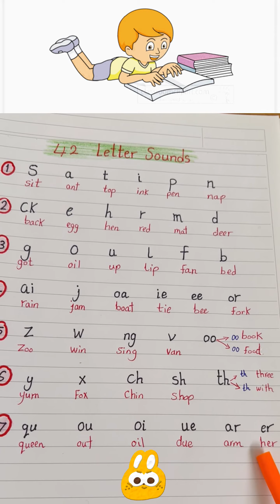42 letter sounds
Transcript